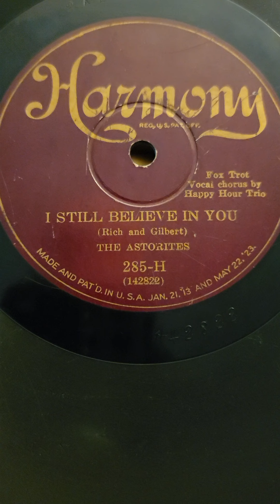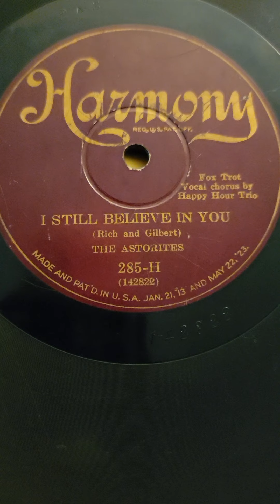I Still Believe in You - (Happy Hour Trio) The Astorties (Red Nichols group) Harmony #285 1926